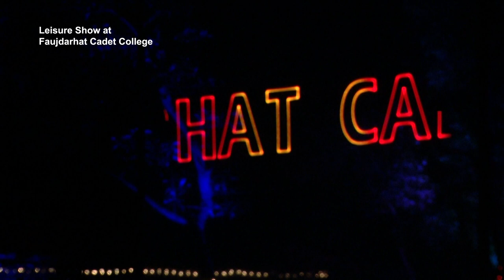Leisure Show at Faujdarhat Cadet College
2014-Reunion program of Faujdarhat Cadet College